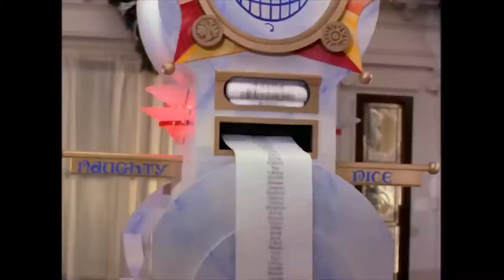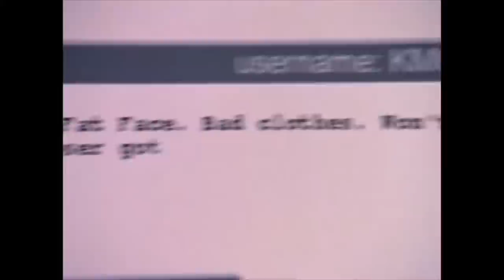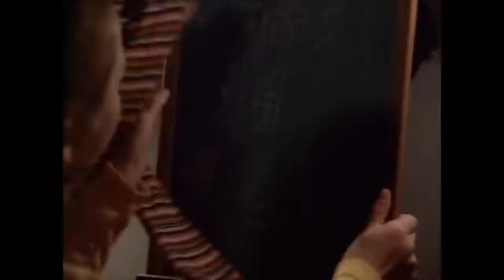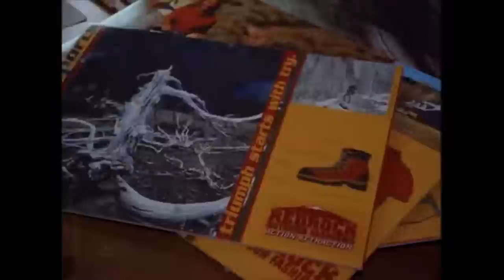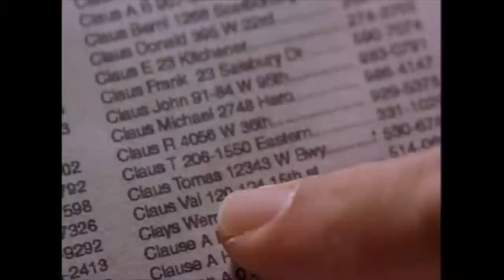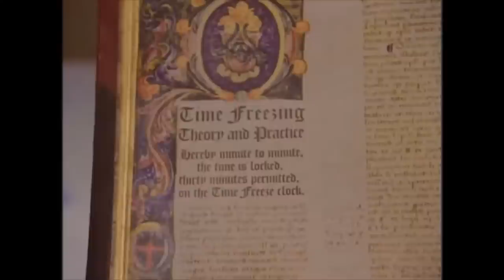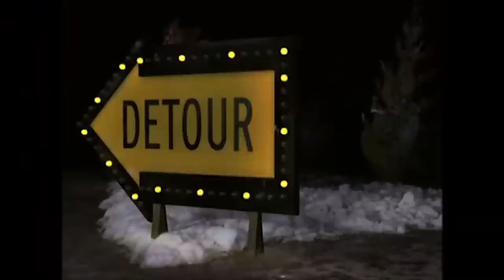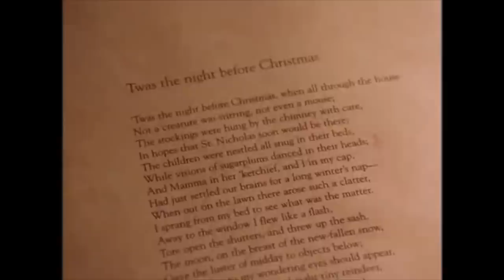Once Upon A Christmas 2000 John Dye Kathy Ireland Festive Fantasy HD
This is a Family Friendly Christmas Movie.